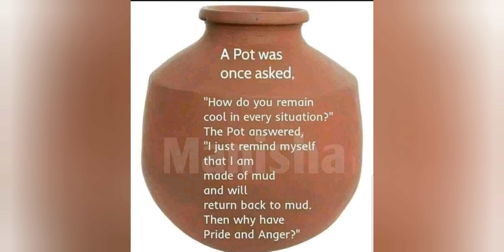Prawn patties || carrot ||courgettes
السلام عليكم وعلي من لديكم سواء حضرتم  ام غبتم*

As-Salaam-Alaikum😊. Hey there 🖐!

In this video I have made some prawn patties delicious to enjoy with rice and more fun to enjoy  when eaten in a burger form with cheese and whatever sauce you like to enjoy a burger with.
In the patties I used  a carrot,courgettes and baby prawns.

I'm not a professional cook but enjoy cooking very much and love sharing as well as learning many different ways to cook.